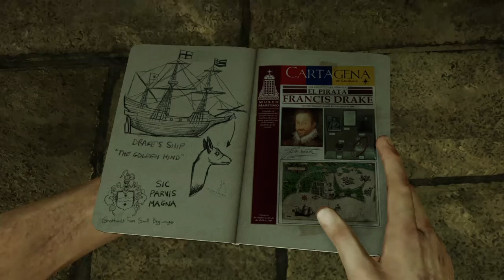Uncharted 3 In The Philippines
Philippines Map.